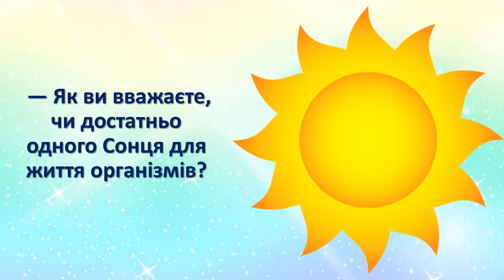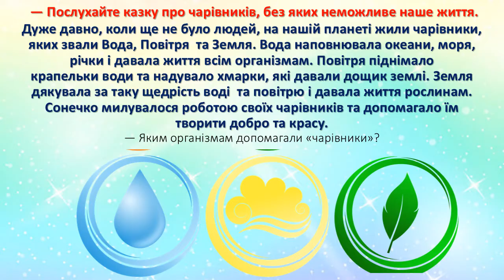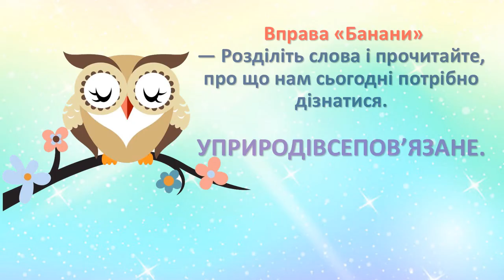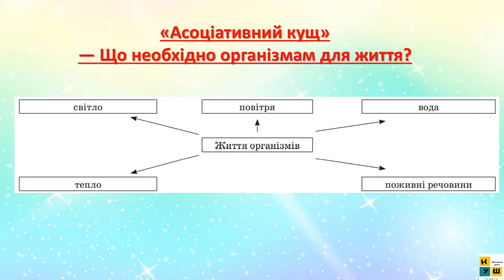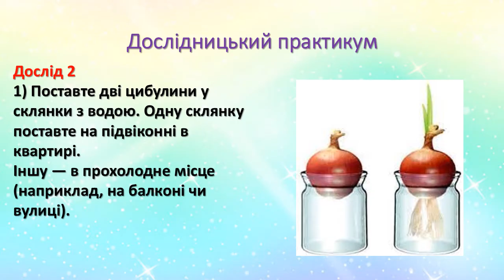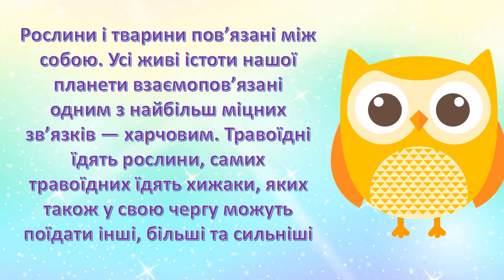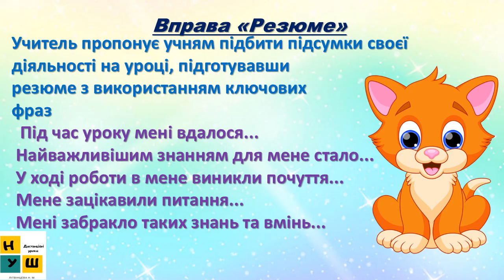ЯДС 1 клас Урок 34 У ПРИРОДІ ВСЕ ПОВ’ЯЗАНЕ. ЧИ ВСІ ТВАРИНИ І РОСЛИНИ ПОТРІБНІ НА ЗЕМЛІ? Бібік